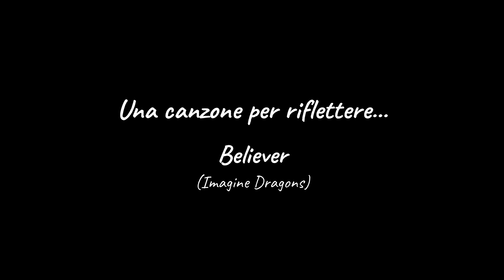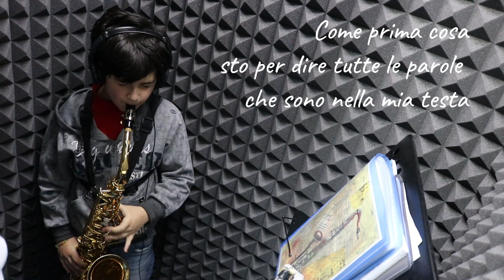ALFIO RUSSO SAX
Anche dalla sofferenza può nascere la fede!
iorestoacasa... riflettendo
andràtuttobene... con l'aiuto di Dio

Se ti piace condividi anche tu!